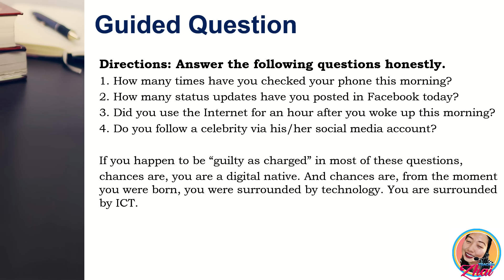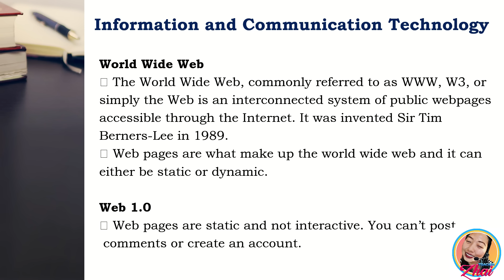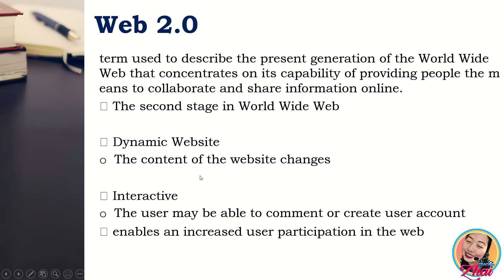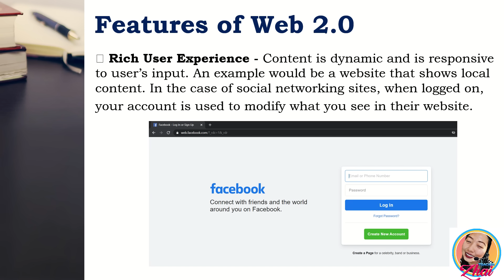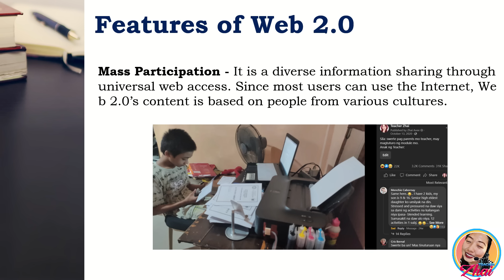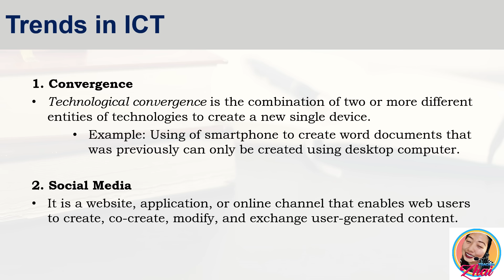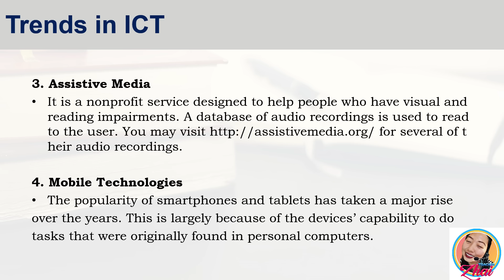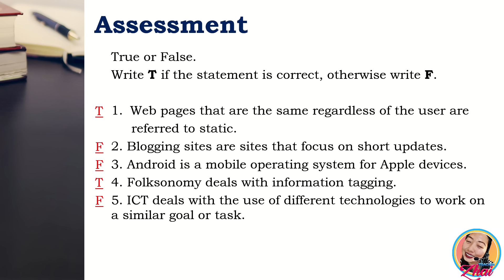EMPOWERMENT TECHNOLOGIES - Module 1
Empowerment Technologies
Quarter 1 - Module 1
Powerpoint lecture and Assessment
for Senior High School students

This is asynchronous lesson for all Senior High School Students taking Empowerment Technologies Subject.